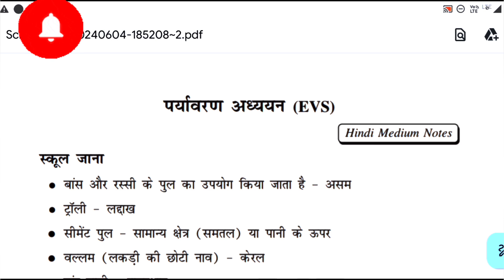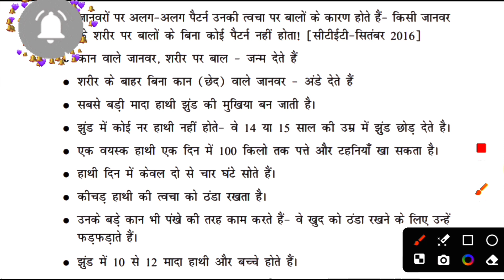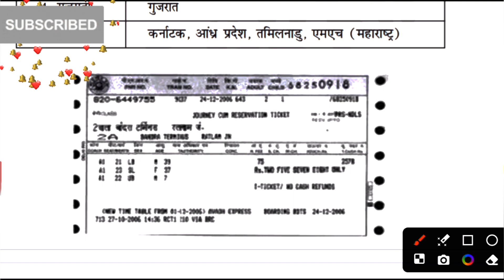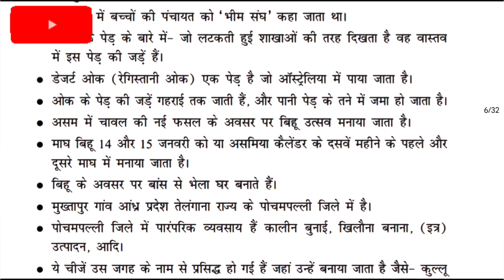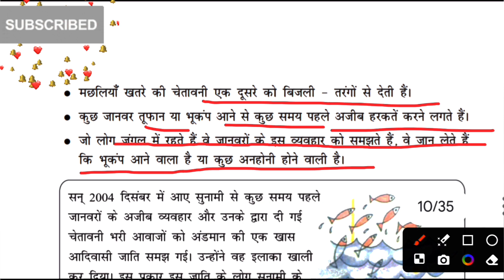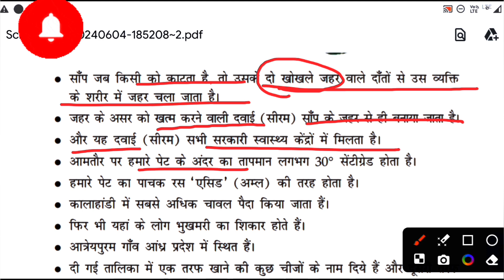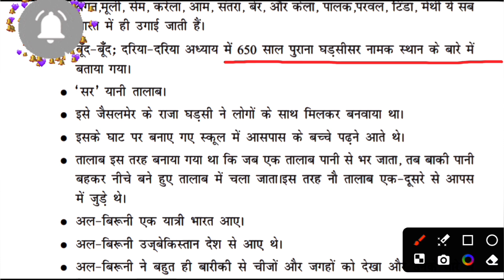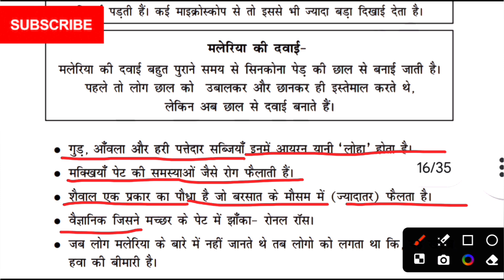पर्यावरण अध्ययन शुरूआत से। एक ही video में पूरी Evs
evs by Bandana academy
evs marathon class by Chandra institute allahabad
evs marathon by himanshi Singh
evs marathon by sachin chaudhary
evs one liner class
evs Padagogy class
evs ncert notes
evs ncert books solutions
evs revision class
CTET evs marathon
evs marathon
ctet preparation by bandana academy
ctet ki taiyari kaise kare
ctet ki preparation by bandana academy

CTET पास करना है तो यह VIDEO जरूर देखें|CTET पास करने की 100% गारंटी|CTET TAG WORDS#ctet
CTET EVS tags
सीटेट एग्जाम कैसे पास करें
सीटेट पास करने के लिए टैग
सीटेट ईवीएस नेगेटिव पॉजिटिव प्वाइंट
बस इतना पढ़ लो सीटेट पास
1 महीने में सीटेट कैसे पास करें
evs marathon class
ncert kaise pade
ctet marathon by Sachin choudhary
एक किताब ctet पास
ctet ke liye tag words
tag words class
ctet tag words for evs
all subjects Padagogy class
evs marathon
cdp marathon by himanshi Singh
math marathon by himanshi Singh
math marathon by sachin Chaudhary
cdp marathon by sachin chaudhary
sst marathon by sachin chaudhary
tag words
evs tag words
negetive tag words
ncert books solutions
ncert books kaise pade

10 DAYS STRATEGY FOR CTET | मात्र 10 दिन में CTET CLEAR